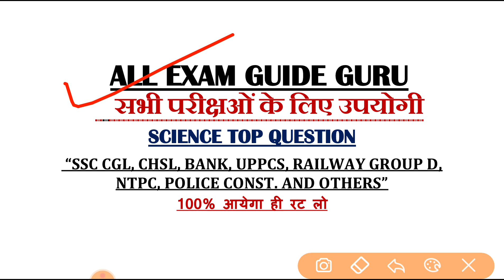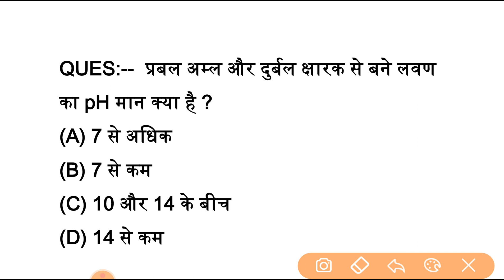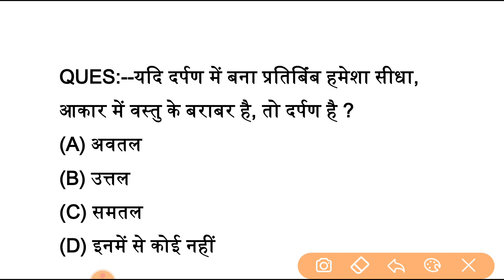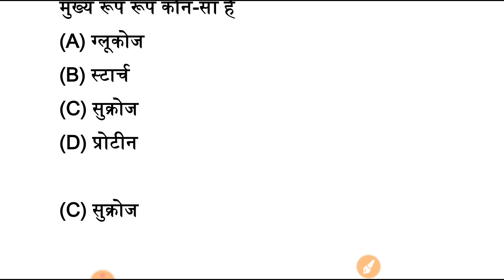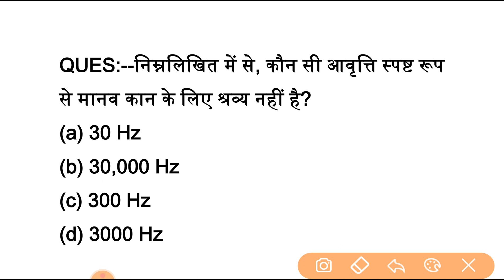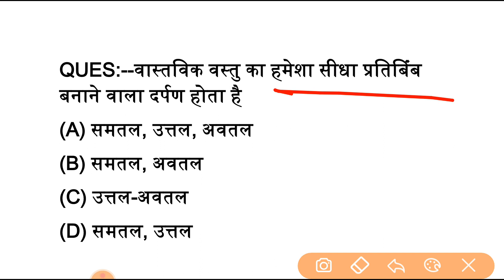SCIENCE 30 MCQ TEST || CHEMISTRY 30 MCQ || GENERAL SCIENCE 30 MCQ || ALL EXAM GUIDE GURU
बार बार आये हूए सामान्य विज्ञान के 30 प्रश्न, general science most repeated 30 questions,
1000 science
1000 general science
1000 science mCq in hindi
1000 science one liners in hindi
1000 science oneliners
1000 science one kinare
1000 general science in hindi
1000 science question
1000 science questions in hindi
1000 science questions answers in hindi
1000 science questions answers
1000 speedy science
1000 railway science
1000 ntpc science
1000 psc science
1000 science for psc exam
1000 science for ntpc exam
1000 science for group d exam
Science 200 one liners, general science top 200 questions, science in Hindi,
Top 500 question general science, science in hindi, साइंस विज्ञान के 500 प्रश्न पार्ट-1
Top gk question in hindi part-1, science in hindi, best gk question in hindi, best science one liner,